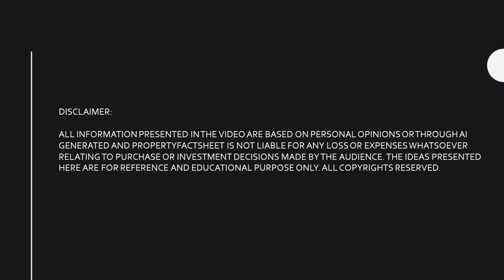Wondering what view you get when staying in Lentoria Condo ? Here is a 360 Drone Aerial View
Embrace the epitome of tranquil living at Lentoria Condo, nestled within the serene Lentor vicinity of District 26. Developed by TID Residential Pte Ltd, a collaboration between Hong Leong Group and Mitsui Fudosan, this upcoming residential gem sprawls across 116,486 square feet, boasting 267 residential units over a 99-year lease. With a high-rise zone spanning up to 19 storeys and a low-rise zone of 8 storeys, Lentoria offers an array of picturesque views, including glimpses of Thomson Hills and the Teachers’ Housing Estate.